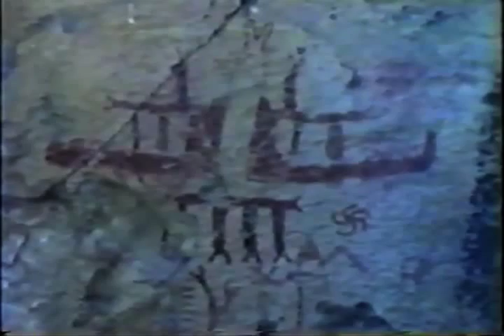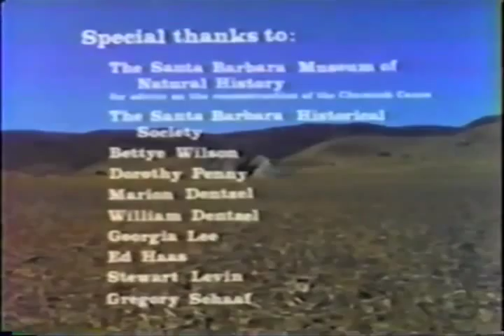Chumash Rock Painting (edited)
This video would be good to show your third grade class.  This is an edited version of another video